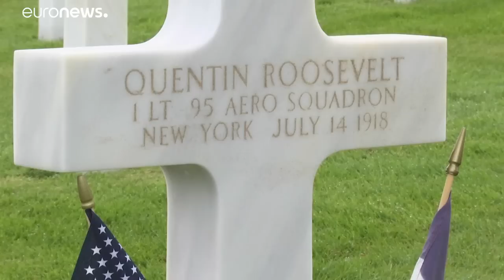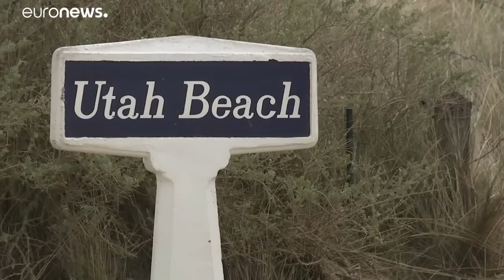75e D-Day : Roosevelt a perdu deux fils dans les guerres en France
Le président Roosevelt a perdu deux fils en héros dans les guerres en France : le premier Quentin est mort en 1918, le second Theodore Jr quelques jours après le débarquement de 1944. Ils sont enterrés côte à côte au cimetière de Colleville-sur-mer…